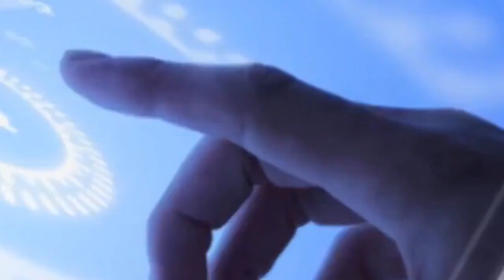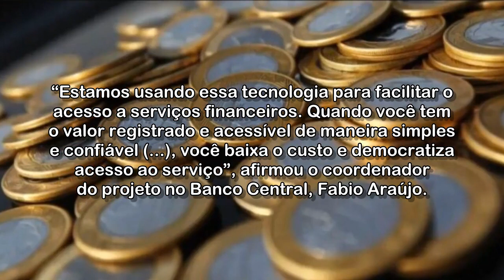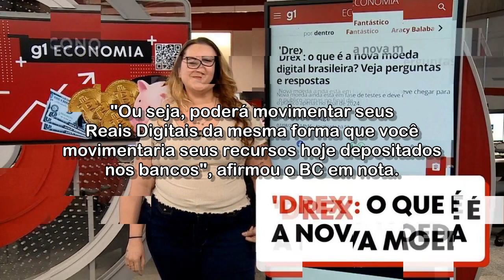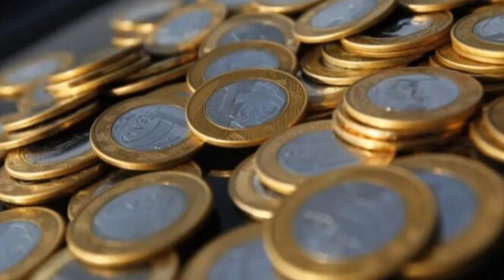🔴 'FAZ UM DREX?': ENTENDA A DIFERENÇA ENTRE A NOVA MOEDA DIGITAL E O PIX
Nome oficial da nova moeda foi anunciado pelo BC nesta segunda-feira (7). Recurso deve ser liberado ao público até o fim de 2024.

Acessado em: 8 de agosto de 2023 às 12:43